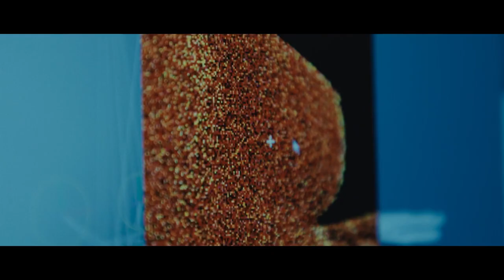ARDENTE.X.S TRAILER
Ein Film von Patrick Muroni
Im Kino ab 19. Oktober 2022

In Lausanne, in der Schweiz, beginnt eine Gruppe junger Frauen und queerer Menschen um die 20 mit der Kamera in der Hand, pornografische Filme zu drehen. Zwischen ihren Jobs für einige und ihrem Studium für andere setzen sie alles daran, ethische und dissidenten Filme zu produzieren. Sehr schnell werden die Medien des Landes und dann auch die Öffentlichkeit auf das Kollektiv aufmerksam. Nun sind sie in einen Kampf für eine andere Vision von Lust und Sexualität verwickelt.